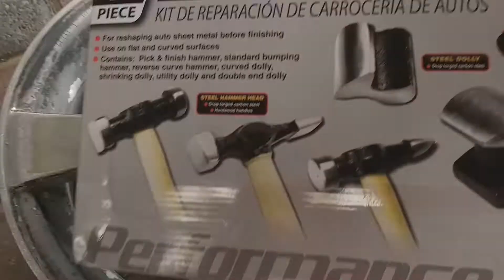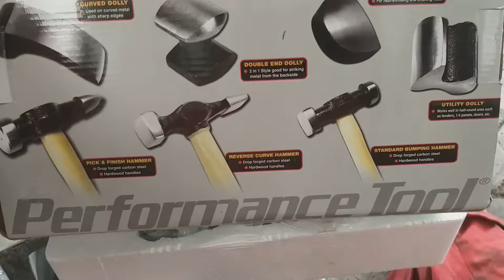Me compré un kit para hojalatero!